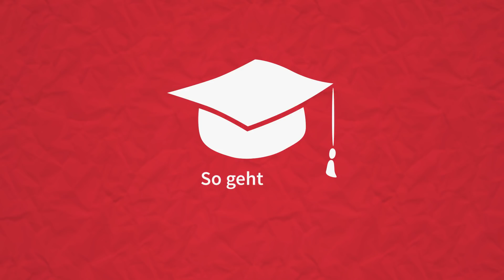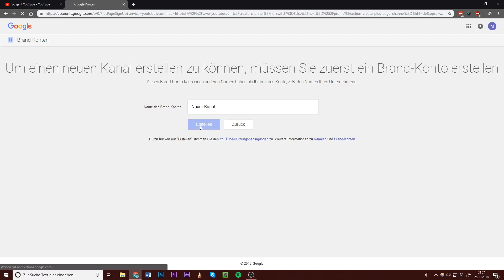Zweiten YouTube Kanal unter einem Konto erstellen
Du möchtest einen neuen YouTube Kanal erstellen, weißt aber nicht, ob du einen zweiten Google-Account brauchst? Ich zeige dir, wie du mehrere Kanäle unter einem einzelnen Brand-Konto erstellen kannst.

crafter2345: wiegehtyoutube Man kann ein Brandkonto erstellen auf einem Google Account. Muss man für ein zweit Kanal noch ein Google Konto machen oder das Brand Konto.

Dann bist du hier genau richtig! Ich biete dir wöchentlich neuen Input und neue Tipps, um deinen YouTube-Kanal auf das nächste Level zu bringen.

▬ Mein Equipment ▬▬▬▬▬▬▬▬▬▬▬▬▬

Viele weitere Informationen & verschiedene kostenlose Downloads findest du auf meiner

▬ Social Media ▬▬▬▬▬▬▬▬▬▬▬▬▬▬▬